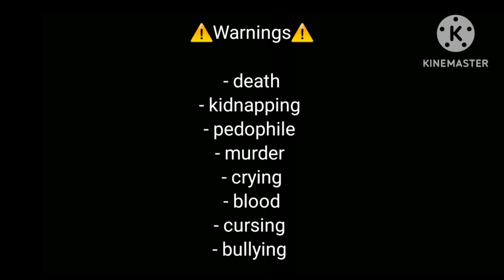George as Finney || AU || ⚠️spoilers + warnings⚠️ ||request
in this video mcyt reacts to George as Finney Blake from the movie 'The Black Phone'. I uploaded this request earlier than normal just because my close friend Gracie likes this kind of reactions of the movie and felt really sad today.

I just uploaded this earlier than normal to make her day atleast a little better.

so if you do read this Gracie, your friends and I care about you so much. don't ever forget that! we got your back Queen 👑 !